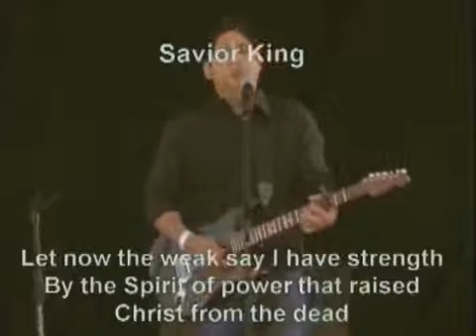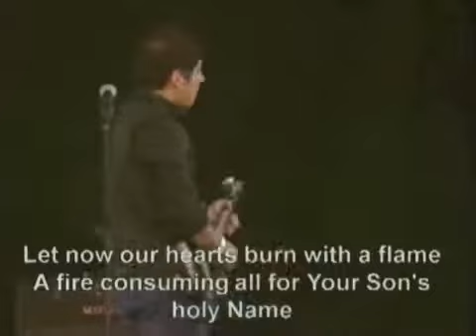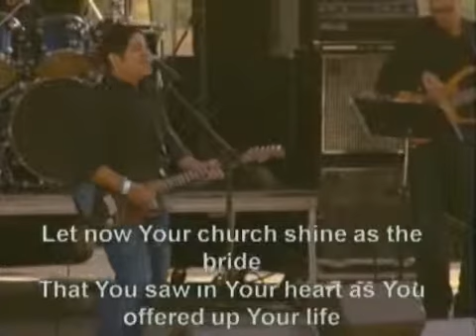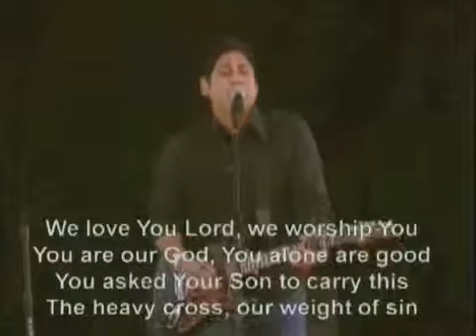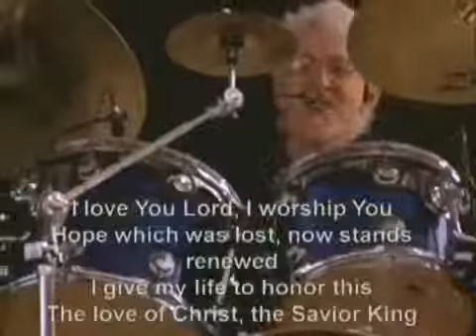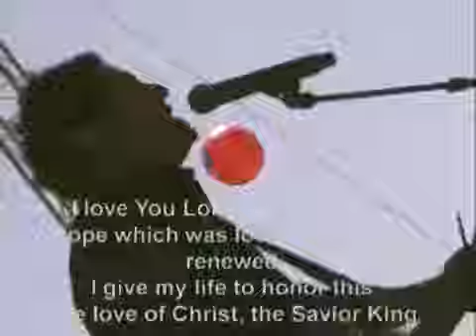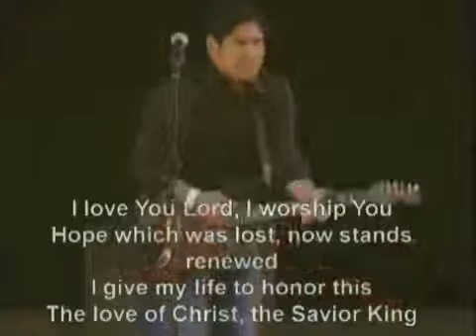Saviour King - Spirit West Coast - Philip Bardowell